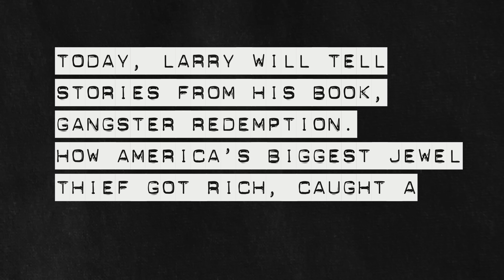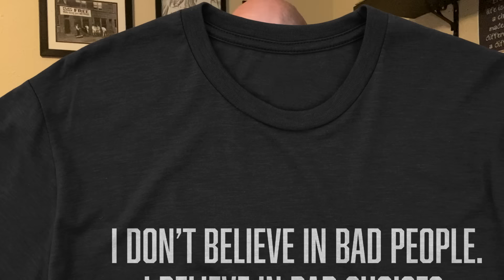Medium Security Prison Was The Best - Chapter 11: Episode 14 | Larry Lawton: Jewel Thief | 15-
Switching from a maximum-security prison to a medium level, Larry, feeling in a whole new world starts to live a better life...UNTIL he starts some conflicts over some pasta and things take a turn for the worst.

Starter Pack Comes With 4 Crooked Diamond Cigars One Of Each Size
New Triple Torch Cigar Lighter
New Smoke Neutralizer Spray